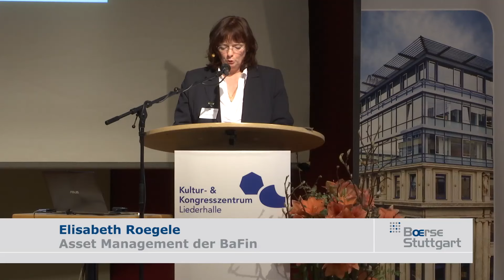MiFID II – Ein umfassendes Aufsichtskonzept: von der Produktidee bis zur Orderausführung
Auf dem MiFID-Kongress 2015 in Stuttgart wurde viel darüber diskutiert, wie der MiFID II-Gesetzgebungsprozess auf europäischer Ebene abläuft. Kann der Zeitplan eingehalten werden? Wo gibt es noch Probleme? Wie ist aktuell der Stand der Dinge? Doch auch auf nationaler Ebene müssen sich die Aufsichtsbehörden verstärkt mit den neuen Anforderungen auseinandersetzen. Welche das sind und wo es noch Probleme und Chancen gibt, erläutert Elisabeth Roegele, Exekutivdirektorin Wertpapieraufsicht / Assetmanagement der BaFin, in ihrem Impulsvortrag.